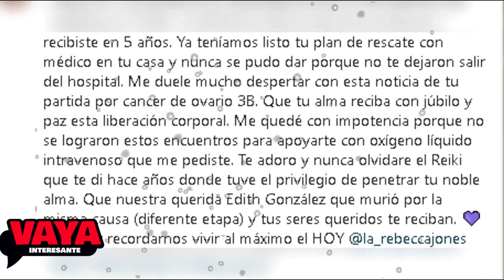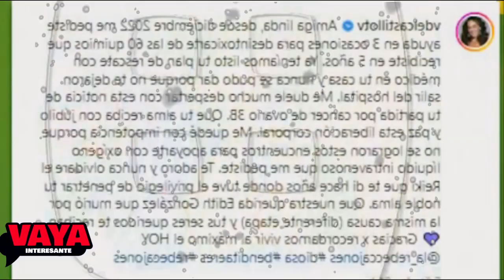Verónica del Castillo rompe el silencio al tema de Rebecca Jones